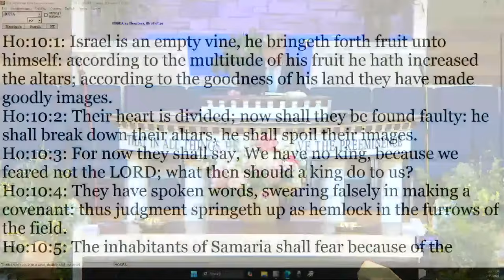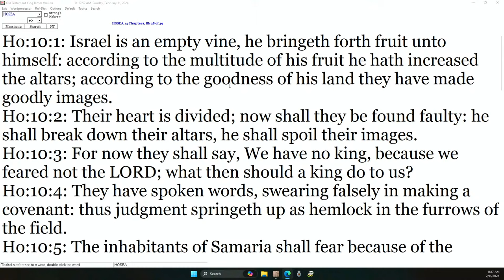Danny Castle - The Tragedy Of A Divided Heart